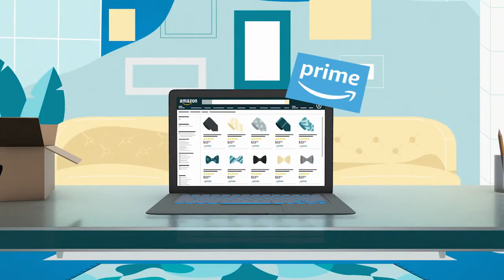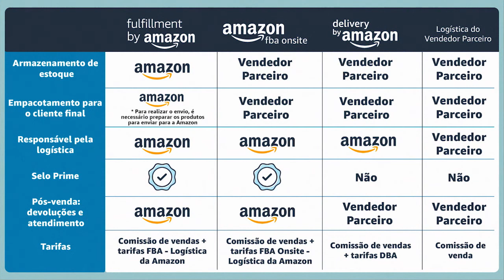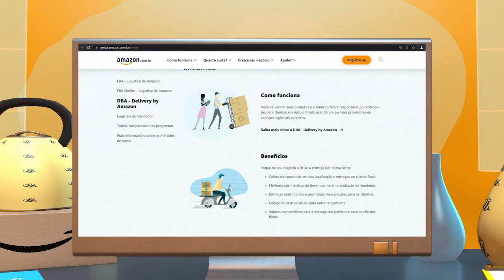Programas de Logística da Amazon | Amazon Seller University Brasil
Saiba as diferenças entre FBA - Logística da Amazon, FBAOnsite e Delivery by Amazon.

FBA - Logística da Amazon
FBA Onsite - Logística da Amazon
DBA - Delivery by Amazon